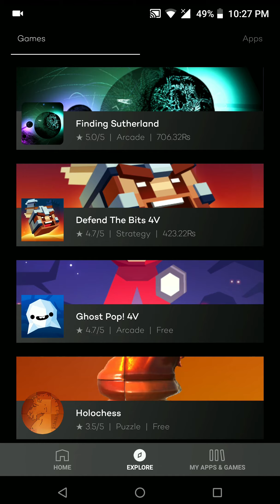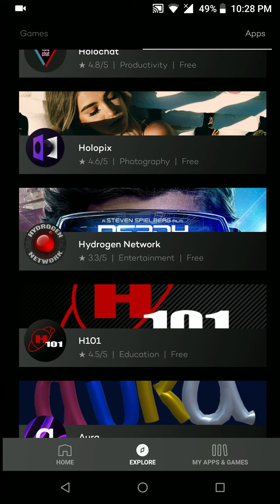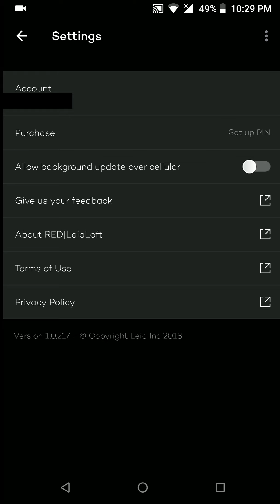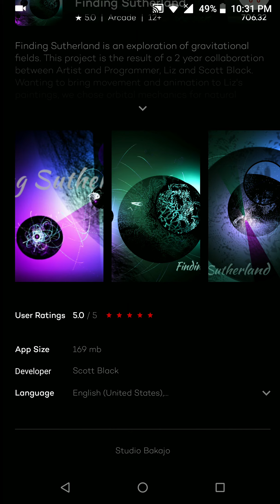Red LeiaLoft App Store Overview - Red Hydrogen One Apps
Here is a look at the exclusive Red Hydrogen One app store - Red LeiaLoft. This is the official store where you find all 3D/4V games and apps for the Red Hydrogen One. The app store offers plenty of options although nothing close when compared to the Google Play Store. However new games are being added regularly even a few news since I made this video.

Support Us!
or find products we've featured on the channel